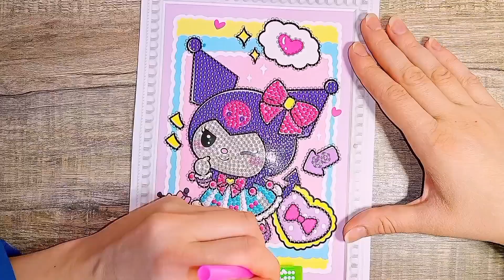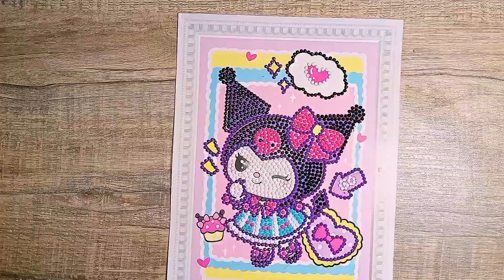Satisfying Kuromi Diamond Painting 超滿足 一口氣看完庫洛米鑽石貼畫